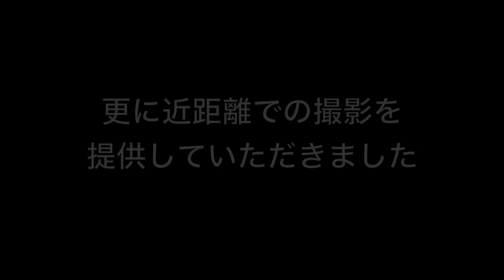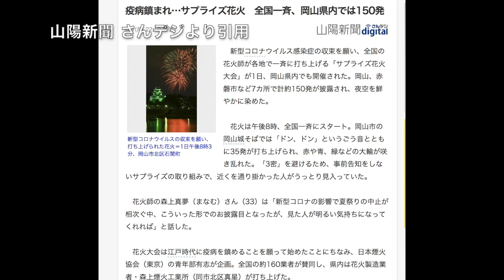岡山の夜空に打ち上げられた たった5分以内のサプライズ花火とは？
映像提供ありがとうございます。シェアーなどしていただけたら幸いです。